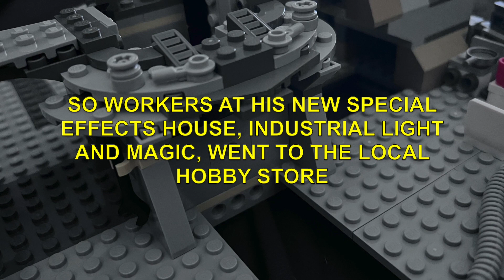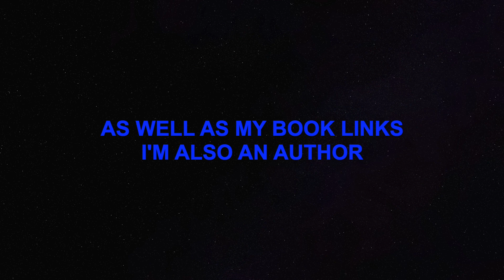Lego Millenium Falcon Build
Two weeks ago in a workshop not far away, I finally built the Lego Millenium Falcon my wife got me. It was a quick three-day build. Would've been one day, but I work full time. Hope you enjoy!